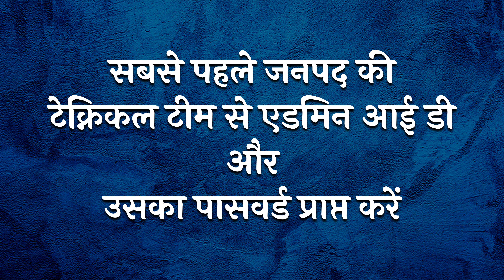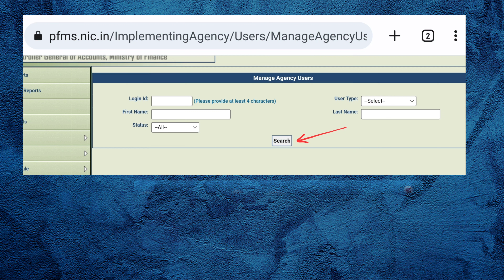How to Create DO DA id on PFMS portal? PFMS पोर्टल पर DO DA की आईडी कैसे बनाएं